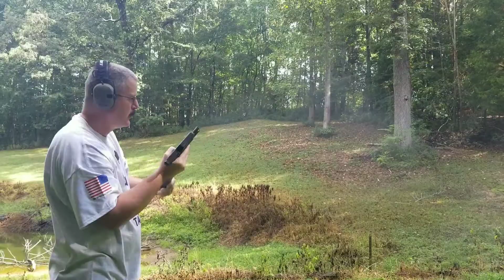100 Subscriber celebration and Giveaway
Watch until the end to see if you're a Giveaway winner.